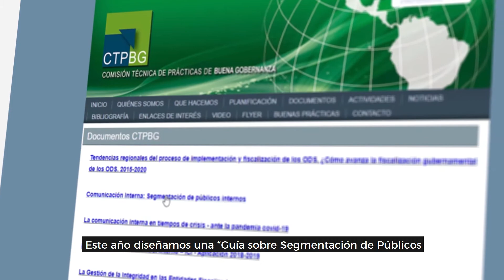CTPBG - La comunicación, un espacio desde donde se piensa la organización.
Comisión Técnica de Practicas de Buena Gobernanza

La comunicación, un espacio desde donde se piensa la organización.

¿Cómo incide el trabajo sobre la comunicación interna de cada EFS en el logro de los objetivos estratégicos propuestos? Con este interrogante, la Comisión Técnica de Prácticas de Buena Gobernanza (CTPBG), presidida por el auditor Jesús Rodríguez, se compromete desde 2019 aportando investigación y herramientas para fortalecer el acceso a la información hacia el interior de las Entidades Fiscalizadoras Superiores (EFS).

Los organismos de control debemos ser los primeros en dar el ejemplo, actuar de modelo, tal como insta la norma INTOSAI-P 12. En pos de facilitar el camino a las EFS de la región, desde la CTPBG se trabajó en cómo informar al público externo sobre la tarea de las organizaciones; por ejemplo, en el documento “Mejorando el acceso a la información y el uso de los productos de fiscalización gubernamental en América Latina y el Caribe”.

Pero el trabajo comienza en casa, hacia adentro. La comunicación interna, y la transparencia necesaria para que sea eficaz, hace de cada integrante de las EFS un embajador de su institución y brinda la oportunidad de mejorar juntos en un ámbito de aprendizajes compartidos.
Con el documento “La comunicación interna: una estrategia para consolidar las EFS”, presentado en 2019, la Comisión indagó sobre el estado de la cuestión dentro de las entidades regionales.

En 2020, profundizando la  perspectiva y siguiendo los lineamientos del POA-CTPBG, surgió la Guía sobre Segmentación de Públicos Internos y la Ficha de Evaluación, realizada mediante la adaptación de las categorías utilizadas por la OLACEFS. Este trabajo permite identificar: los riesgos de que los mensajes no sean comprendidos de igual manera por la comunidad interna y por quienes determinan los lineamientos estratégicos y operativos en la EFS, y las oportunidades de reconocer a los miembros de la comunidad interna como reproductores de mensajes institucionales.

En junio de 2020, habiendo transcurrido ya algunos meses desde el inicio de las medidas preventivas debidas a la pandemia de Covid-19, que modificaron todas las dinámicas laborales, la Comisión consideró propicio relevar mediante una encuesta la situación de las EFS frente al nuevo contexto, donde la comunicación interna cobra especial relevancia.

El resultado de ese trabajo se plasmó en el informe “La comunicación interna en tiempos de crisis ante la pandemia Covid-19”, que relevó las estrategias y acciones de comunicación interna implementadas por las EFS y permitió identificar las buenas prácticas que nos lleven a determinar más adelante las lecciones aprendidas.
La comunicación interna vuelve a revelarse como un aliado imprescindible de las EFS, como herramienta de gestión a fortalecer durante 2021 para tender a su institucionalización y adopción a nivel regional.